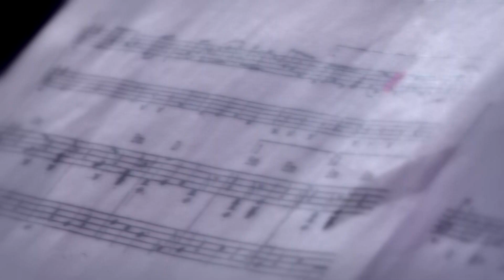Interjú Török-Papp Tímea & Bernáth Ferenc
"Romantique" - romantikus dallamok fuvolára és gitárra.

Török-Papp Tímea fuvola
Bernáth Ferenc gitár